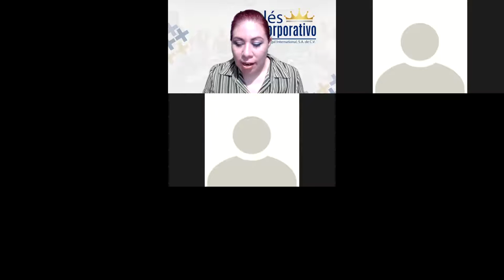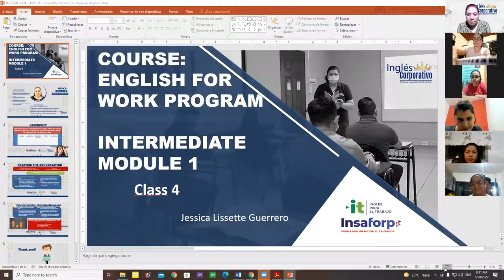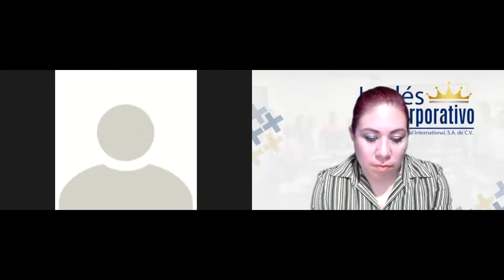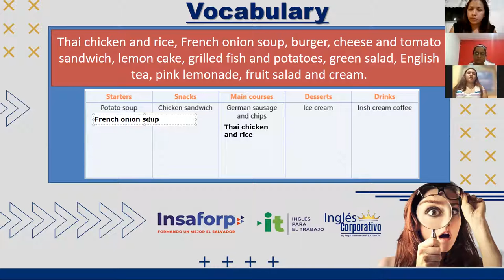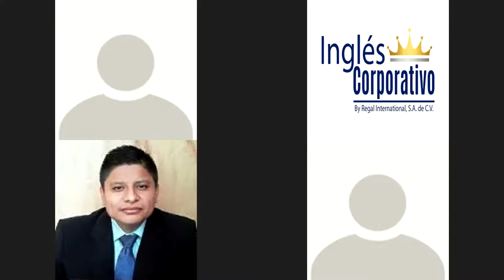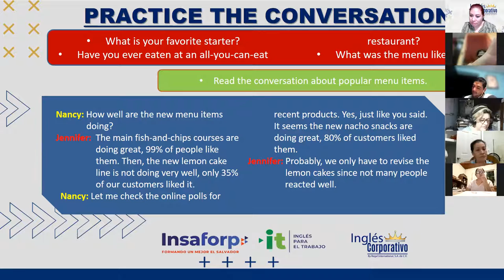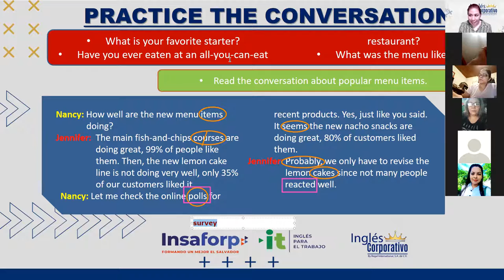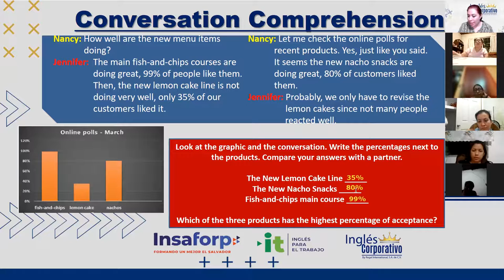Ingles Corporativo-Videoconferencia #4 How to use might and could